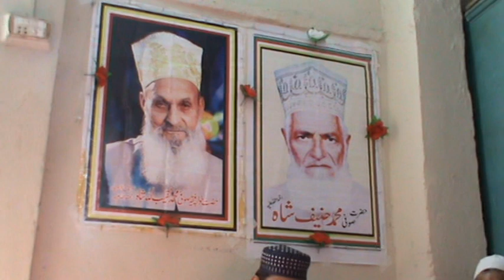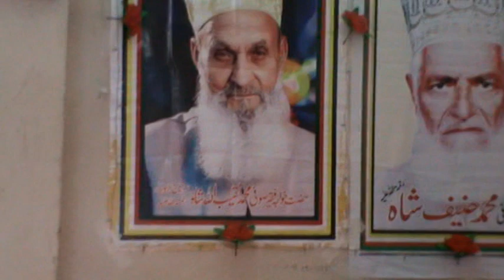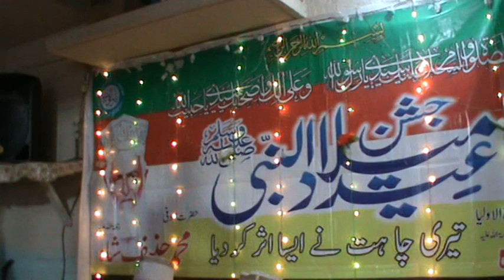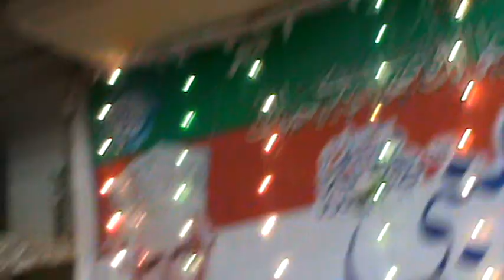Mehfil e Naat Lala Rukh, Wah Cantt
Ba Faizan e Nazar
Baba g Hazoor Hazrat Sufi Faqeer Naqeeb Ullah Shah